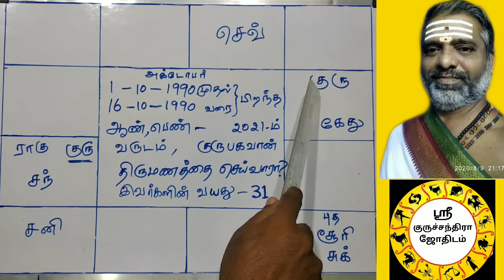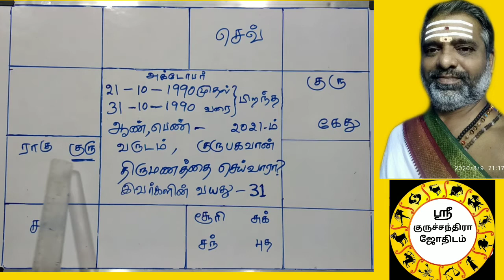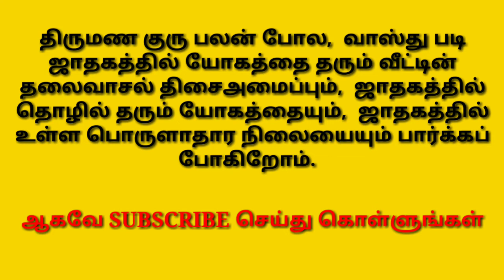1990 வருடம் செப்டம்பர், அக்டோபர் மாதம் பிறந்த ஆண்/ பெண்களுக்கு இந்த ஆண்டு திருமண குரு பலன் உண்டா?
திருமண குரு பலன் போல, ஜாதகத்தில் வாஸ்து படி யோகத்தை தரும் வீட்டின் தலைவாசல் திசைஅமைப்பும்,  ஜாதகத்தில் தொழில் தரும் யோகத்தையும்,  ஜாதகத்தில் உள்ள பொருளாதார நிலையையும்,  யார் யாரெல்லாம் எந்தெந்த கிரகங்களுக்கு பரிகாரம் செய்ய வேண்டும் என்பதையும் பார்க்கப் போகிறோம்.